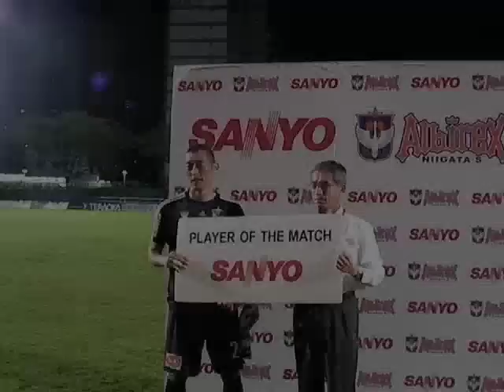範夫・Player of the Match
2008.9.2 vs SAF
Player of the Matchに輝いた高橋範夫選手の喜びの表情をご覧下さい。